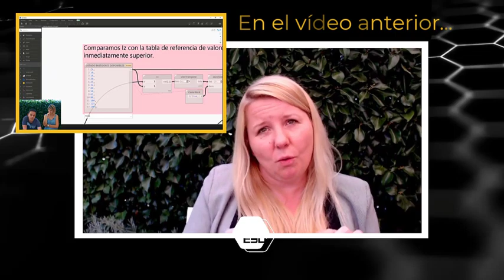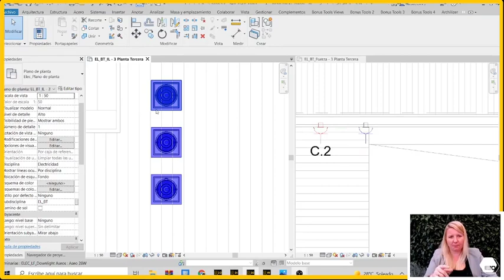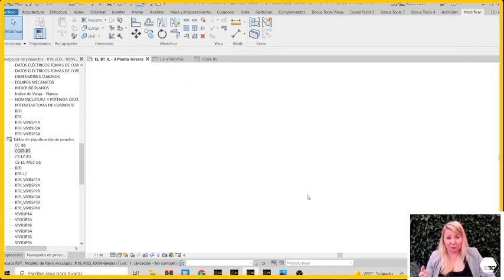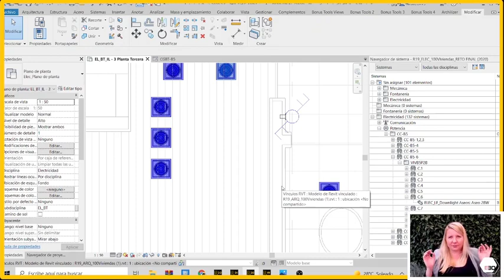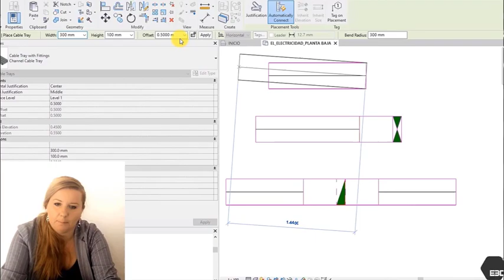⚡ CIRCUITOS ELÉCTRICOS en Revit + cómo configurar un cuadro eléctrico | Revit MEP electricidad #4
En este vídeo damos un pasito más en  Revit Electricidad, aprendiendo a configurar un circuito eléctrico de forma sencilla y eficaz.

00:00, Recordatorio a los recién llegados
00:39, ¿Qué vimos en el anterior de vídeo de la serie Revit Electricidad?
01:08, ¿Qué es un cuadro eléctrico?
02:05, ¿Cómo creamos un circuito eléctrico?
04:45 ¿Cómo revisamos nuestros circuitos eléctricos?
06:48, Dos puntos básicos para empezar
07:12, Curso de Revit Electricidad Online ¿Te vienes?
07:58, ¿Qué veremos en el siguiente vídeo?